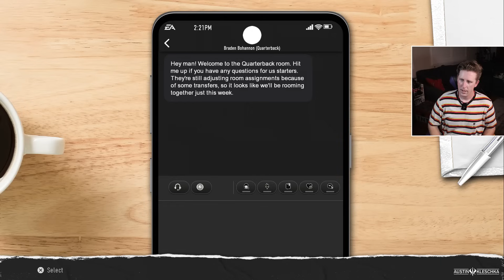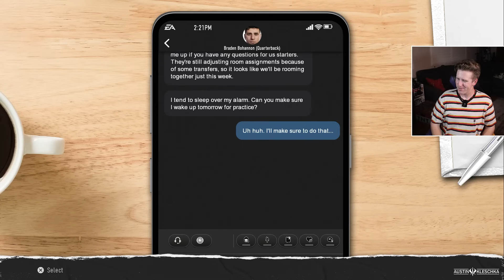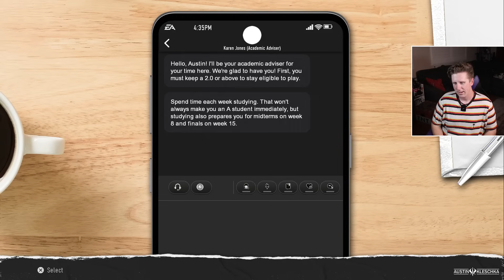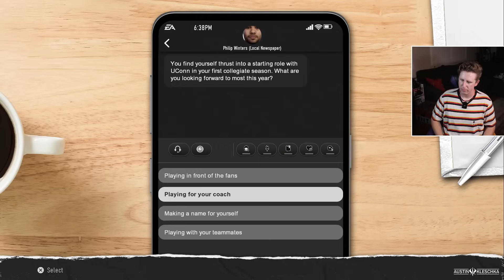WE ARE ENTERING THE TRANSFER PORTAL! | College Football 25 | Road to Glory #2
Welcome Kleschka Crew! Nothing was happening at my school, so I entered THE TRANSFER PORTAL! Enjoy!